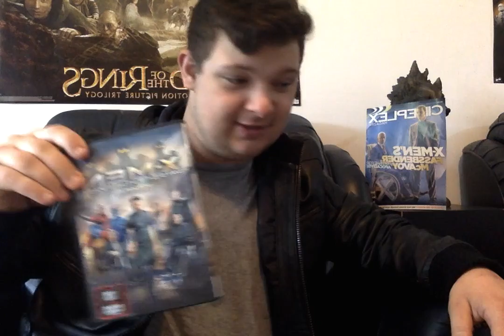Movie Review - X Men : Apocalypse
check out what jack this on this years 4th superhero movie and 8th x men movie.

x me apocalypse  - bryan singer - 2016
100% out of 100%